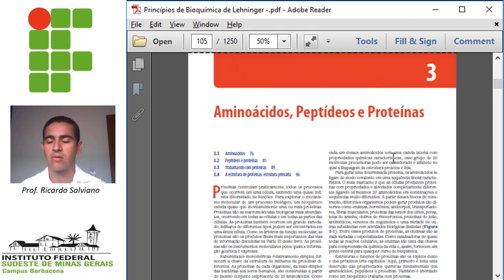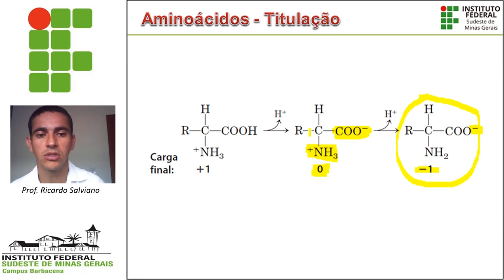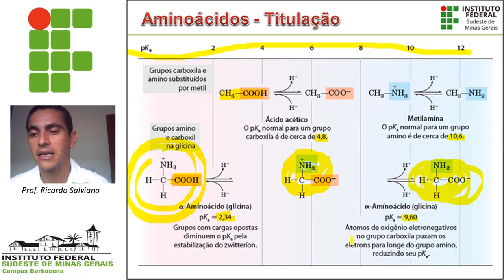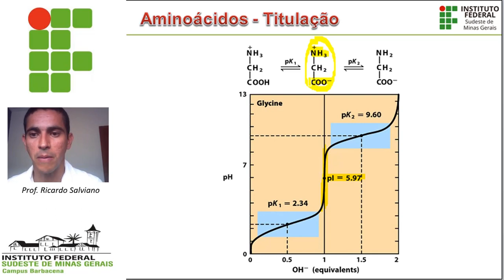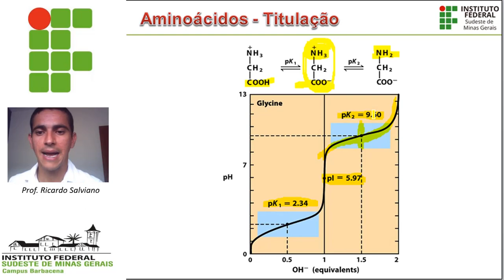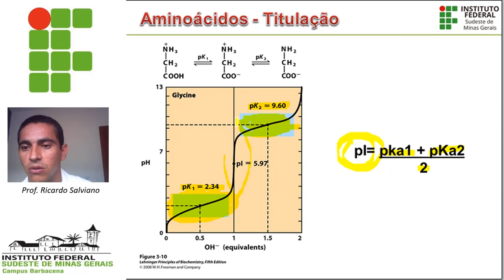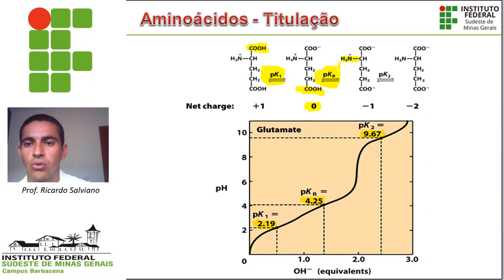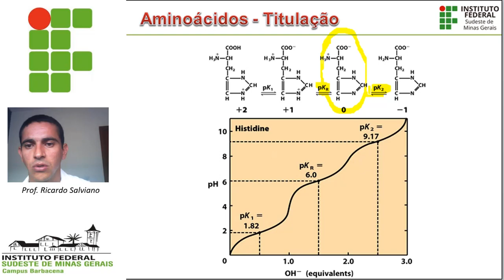Proteínas parte II - Titulação de aminoácidos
Esta videoaula aborda a titulação de aminoácidos.

Faço uma correção: No tempo 3:53 até 4:12, aproximadamente, foi dito o aminoácido alanina, quando na verdade, deveria ser dito Glicina.